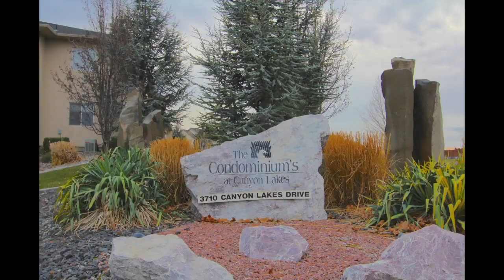3710 W Canyon Lakes Dr N101 Kennewick The Movie 2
At $319,900 simply one of the best values in the Tri-Cities! Gorgeous 2600 sqft stucco 3 bedroom, 2.5 bath condo with Panoramic Views in Exclusive Canyon Lakes with a master on the main floor. Very open and bright floor plan. Immaculate and in great condition, the spacious floorplan is comprised of almost 2600 square feet of Luxury Living. You cans YES to care-free condo living without sacrificing the need for space! The 2 story Living room features new hardwood floors, a a beautiful tiled gas fireplace and soaring ceilings with with expansive windows that frame the beautiful views of South Hill and beyond. Access the spacious veranda from the Living area. The gourmet kitchen features ample counter and cabinet storage space with a deep double basin sink, quality constructed raised panel cabinetry, custom tile backsplash and a convenient breakfast bar, setup perfectly for entertaining.It also features recessed lighting and decorative pendants. The Luxurious Master w/Ensuite has a sliding glass door to its own private patio, and a garden tub, dual vanities and shower with high quality finish work. You will also find a formal dining area and a half bath on the main floor. The upper level features an expansive loft/den area along with 2 nicely sized bedrooms, and a full bath. The lower level offers a huge family room, perfect for a home theater! The oversized garage features plenty of room for 2 vehicles, including a full sized crew cab truck or SUV and has a 3rd bay for a golf cart, motorcycles, or other toys. Plus a workbench area! It just doesn't get any better than this with high end materials and finish work throughout this one of kind well constructed condo. Located in one of the best locations in all of the Tri-Cities!, right next to the Award-Winning Canyon Lakes golf course, and the thriving Southridge area with new Hospital, ER Facilities, the finest spas, shopping, restaurants, and banking. Easy access to highway 395 as well. Welcome home!